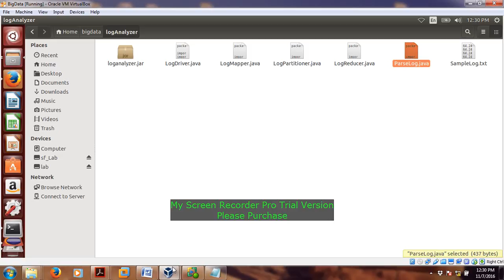Web server log analysis on huge dataset using partitioning approach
For Project Assistance:
MBLAZAN R & D Centre
Madagadipet, Puducherry - 605 018.